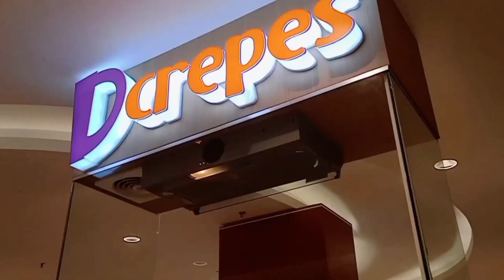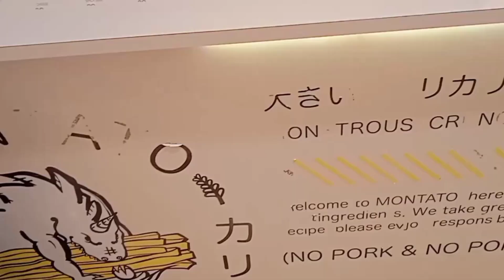a day in my life | food hunters 🍱